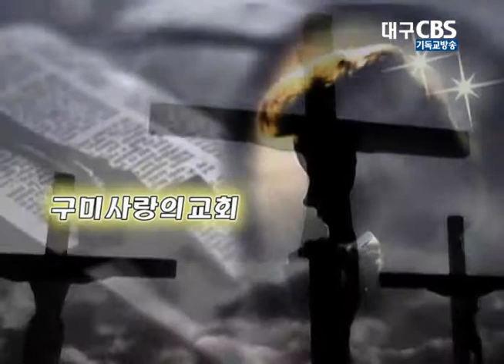번성의 축복을 경험하라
2014년 1월 5일 구미사랑의 교회 예배 설교(안재호 목사)
제목: 번성의 축복을 경험하라
본문: 창세기 26 : 22